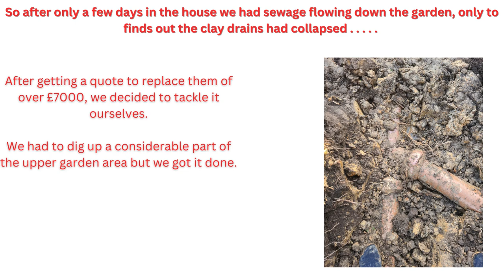Collapsed Drains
After only being in the house a few days we found out the drains had collapsed